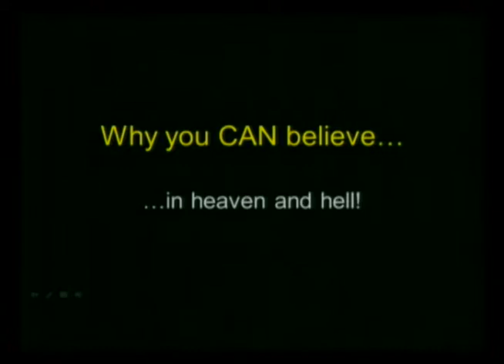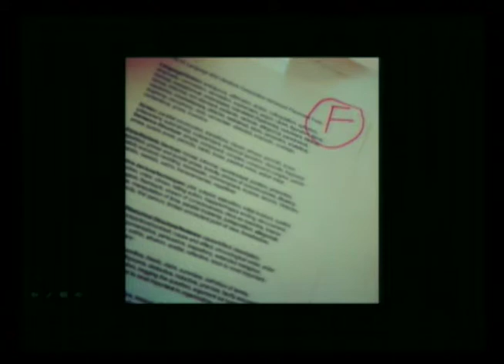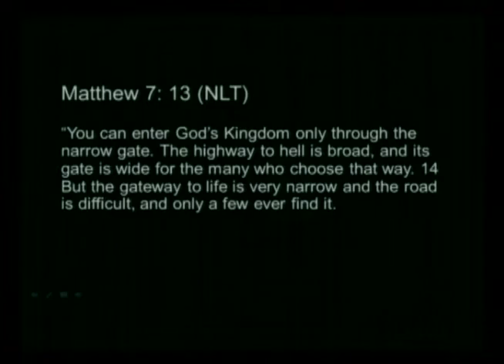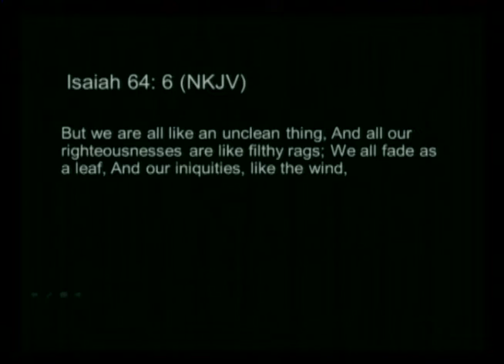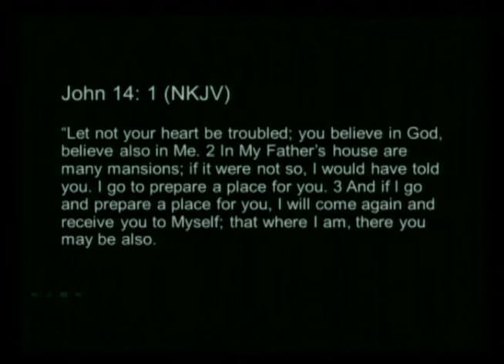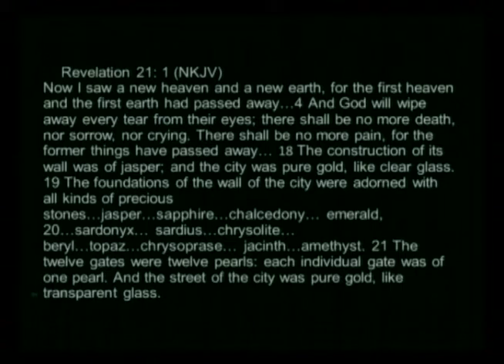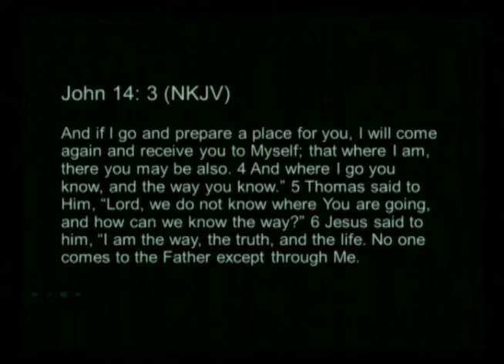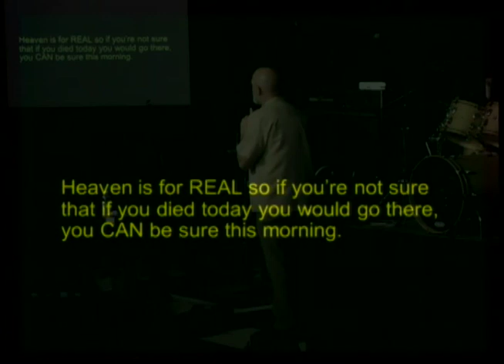Why You Can Believe In Heaven And Hell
FourteenSix Christian Church in Surprise, Arizona